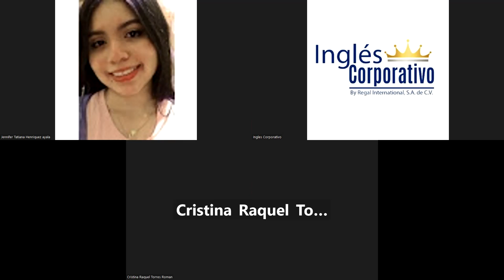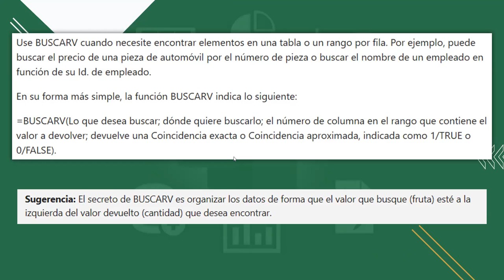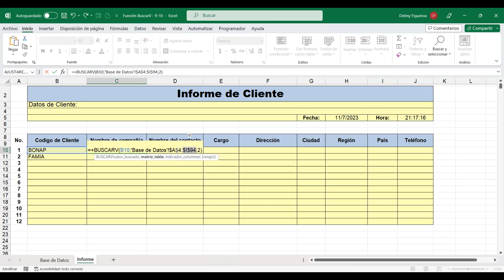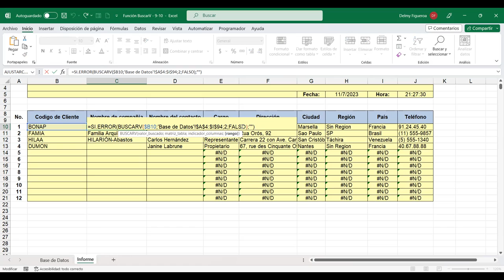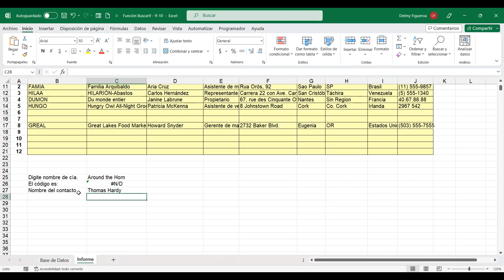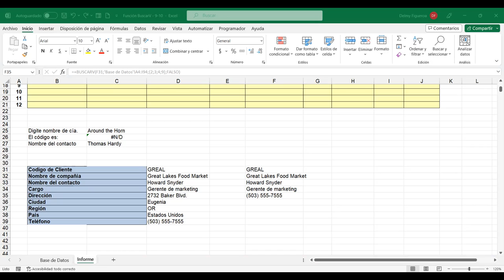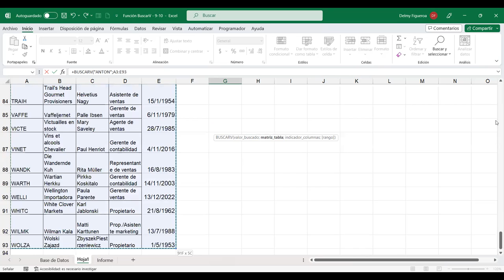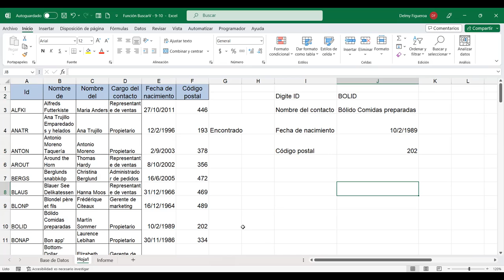SESION 6-11/7/2023-EXI-01-9-10-PM-07-23-FIGUEROA-FUNCIÓN BUSCARV